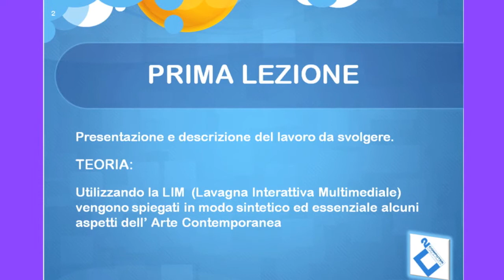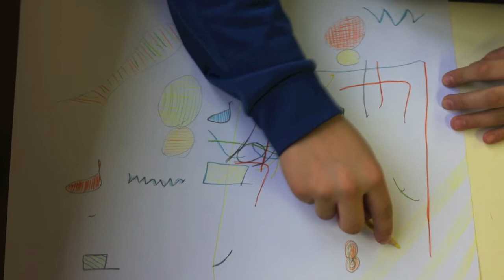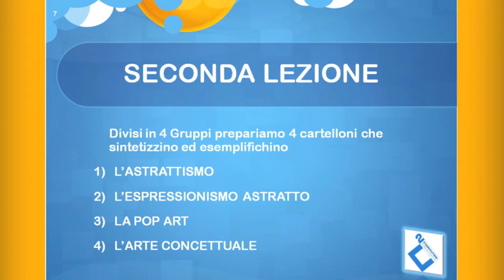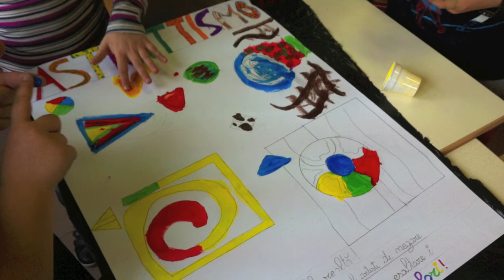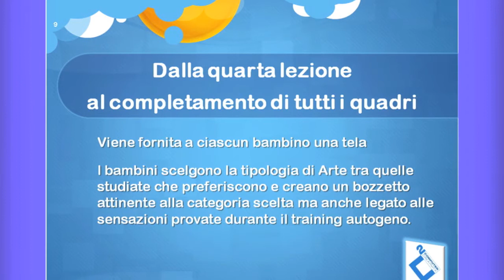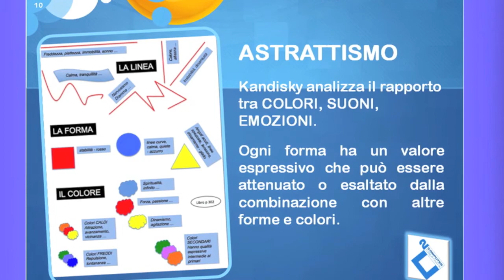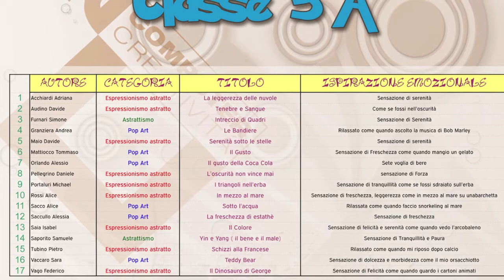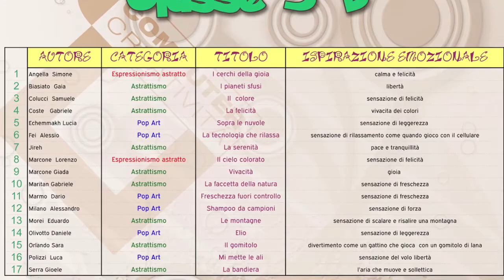Progetto_Arte_Scuola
Progetto d'Arte per la scuola Primaria realizzato da Cinzia Sauli